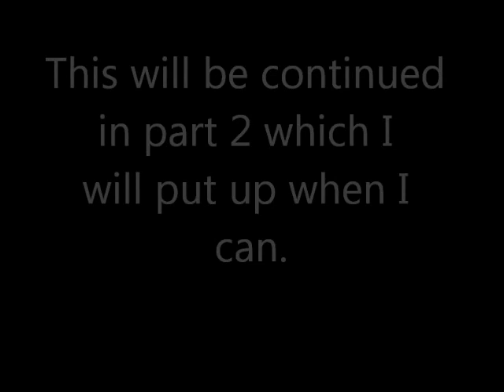Meeting the Munchie Part One: The random talking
So this is munchie. Told you I would get him in a video.
 So how many links is goig to be in both videos? Why did munchie have on those glasses when he came back from the future? and what else is in store for us? Well you'll have to wait till the next video!

Phonezoo.com

Seniorpeoplemeet.com